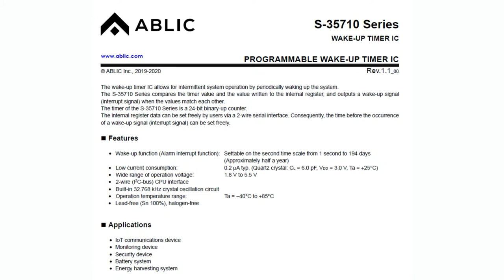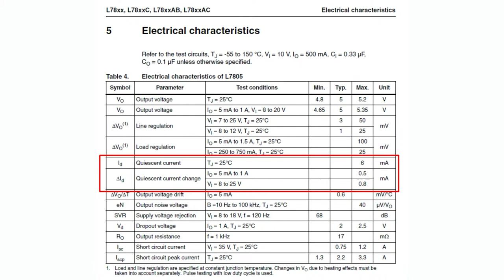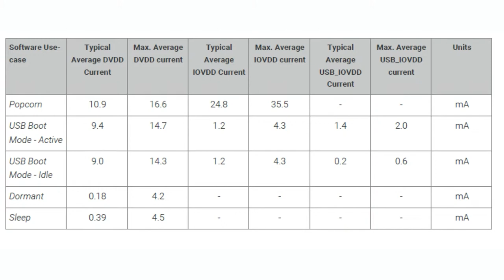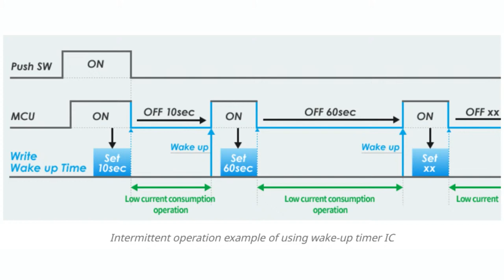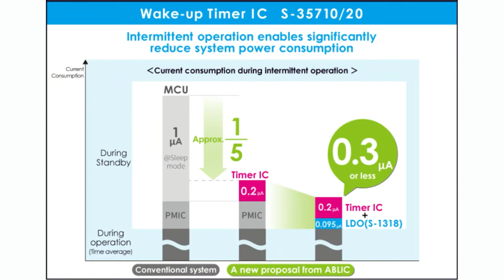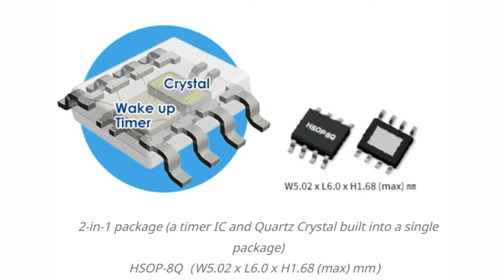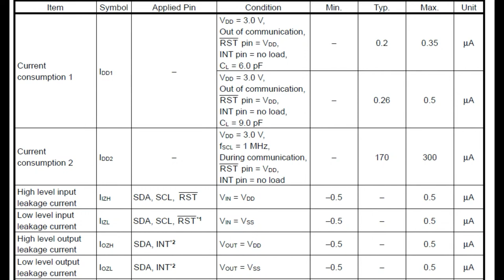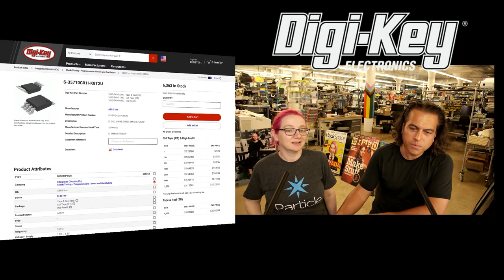EYE on NPI - ABLIC S-35710/20 Series Convenience Timer ICs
This week's EYE ON NPI is OK with you going back to sleep...shhh! Rest up, it'll wake you up when it's time to go...we're reviewing the new ABLIC S-35710/20 Series Convenience Timer ICs These are a great solution for when you need to turn a non-low-power system into something that sips power.

When we first started on our embedded electronics journey, with boards like the Arduino, power management wasn't a high priority: you'd plug something into DC or USB power and it would sit there blinking lights or moving servos. Even if you did have a battery-powered project, those same LEDs or motors would be so high-power consuming that trying to optimize power wouldn't be a great use of time: anyways the regulator and chip are just not designed to be low power and would need replacing, something that would add significant cost.

For many years, folks were basically ok with this arrangement! Chips did start having sleep modes, but it was not surprising that one would have to re-design or spend more just to get low power performance. Then, with the proliferation of low cost and low-power-optimized WiFi and BLE chipsets plus low cost LiPo batteries, the demand for devices that can last for days or weeks on a rechargeable battery became a roar. Now it's expected that any design can become a low power one.

OK cool - but what if you're dealing with a chip or module that does not have ultra low sleep - say you want to use the cool new Pico W from Raspberry Pi - but the RP2040 chip's sleep current is 0.2mA That's low but perhaps not low enough for your needs. The ESP32 series, by comparison, can hibernate at 0.005mA / 50uA, 1/25th the current. But perhaps even that is considered too much! Or perhaps it's the regulator that is drawing more current - 50uA or more is pretty normal for an LDO.

That's where the ABLIC S-353710/20 Series Convenience Timer ICs comes in! If your use case has consistent and periodic wake-ups, these chips can be programmed via I2C to wake up every 'n' seconds with a 24 bit counter. That means you can go from 1 second to 2^24 seconds, 194 days! The output can control a power transistor or enable-pin for your power system, to give you the lowest-possible current draw: since the chip can run from 2 to 5V, just power it directly from your battery input. Current draw is about 0.2uA, which beats even the lowest-power microcontrollers or LDOs.

There are three versions of this family, the S-353720 which uses two pins to set fixed wake-times of 1, 10, 30 and 60 seconds. We recommend the MSOP version of the S-353710 which is I2C programmable up to 194 days. Finally, there's also the SOIC version of the S-353710 which is basically the same as the MSOP one, but has a built in crystal for simpler assembly but higher cost.

No matter which version you choose, all types of ABLIC S-353710/20 Series Convenience Timer ICs are in stock at Digi-Key for immediate shipment! Order today and they will not snooze even 1 second before packing your order and sending it to you, so you can get working on optimizing your design to the lowest power possible by tomorrow afternoon.